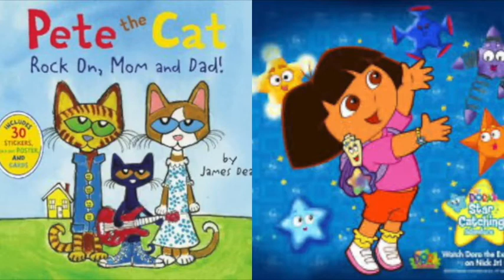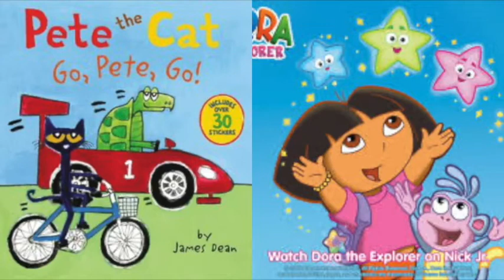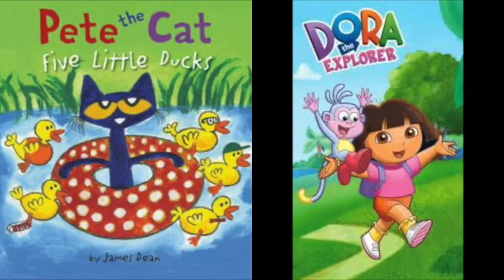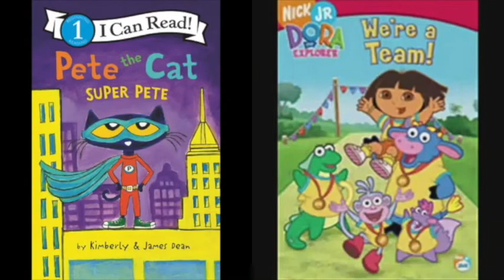MERGED Pete The Cat and Dora The Explorer Love Season